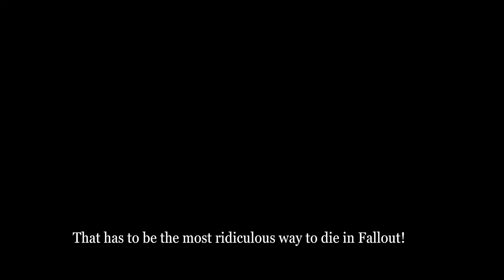THE MOST RIDICULOUS WAY TO DIE | FALLOUT 4 | Juan Pablo - Campaign - Ep. 05 | PS4 Gameplay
Prepare to journey into the post-apocalyptic wasteland as Juan Pablo sets forth on an epic quest for vengeance and redemption in the world of Fallout 4! In this thrilling inaugural episode of our campaign series, join Dan as he immerses himself once more in the immersive and treacherous world of Fallout.

As Juan Pablo, a lone survivor in search of his lost family, embarks on a perilous journey through the desolate landscapes of the Commonwealth, every step forward brings him closer to uncovering the truth behind his tragic past. With each encounter, Juan Pablo must navigate through a world fraught with danger, from deadly mutants to ruthless raiders, all while piecing together the clues that will lead him to his ultimate goal.

Join us as we witness Juan Pablo's unwavering determination and resilience in the face of overwhelming adversity. From the ruins of Boston to the depths of Vault-Tec's hidden secrets, every twist and turn of Juan Pablo's journey promises to captivate and enthrall.

Don't miss out on the adventure of a lifetime! The journey begins now – are you ready to brave the dangers of the new age?